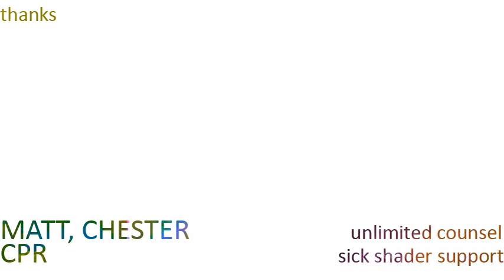The Revolution Begins at Home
Portion of an incomplete exercise. Animation in Maya 2k8; rendering in Renderman.